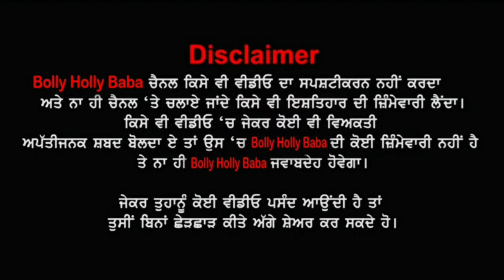Punjabi Actress ਕਾਮੇਡੀਅਨ Simanpreet Kaur ਦਿਹਾਂਤ Biography (ਮੌਤ da ਅਸਲ ਕਾਰਨ ki ) | Family | Husband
By Joining Bolly Holly Baba, You Can Get These Benefits:
2. How To Make Money Online
3. Live Streaming (Ask Questions and Get Support)
4. Behind The Scene Photos
5. Motivational Quotes